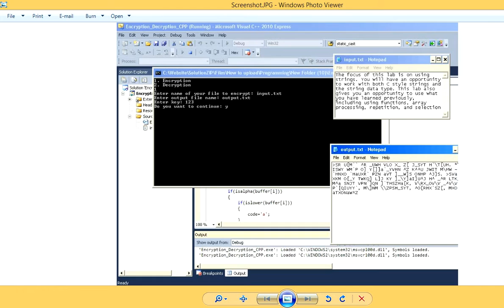Download Encrypt Decrypt C++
COMP122
Week 7 iLab
The focus of this lab is on using strings. You will have an opportunity to work with both C style strings and the string data type. This lab also gives you an opportunity to use what you have learned previously, including using functions, array processing, repetition, and selection. You will also have an opportunity to work with file input and output.
You are to design and implement a program which does encryption and decryption of data from files. Encryption is the process of taking plain lines of text and performing some algorithmic transformation on the data to create an encrypted line of text which looks nothing like the original. Decryption is the process of taking an encrypted line of text and performing some algorithmic transformation on the data to recover the original line of plain text.
Encryption and Decryption Approach
Our approach to encryption and decryption involves two strings. The first is an encryption / decryption string which we will allow to be up to 128 lower case alphabetical characters in length. The second string is a line of text from a file that is to be encrypted or decrypted.
Our basic strategy for encrypting data is based on mapping alphabetical characters to specific values, then doing some simple mathematical operations to create a new value. First of all, every character in either the encryption string or the input string is mapped to a number between 0 and 25 based on its position in the alphabet.
B = b = 1
Z = z = 25
The mapped value of a character is easily obtained by doing the following:
For lower case characters, subtract ‘a’ from the character.
For upper case characters, subtract ‘A’ from the character.
To calculate the modified value of the first character of input we add its mapped value to the mapped value from the first character of the encryption string. This modified value is then adjusted using % 26 to make sure that the final modified value is within the 0 – 25 range. To create the final encrypted character value for the first character, simply do the following:
For lower case characters, add ‘a’ to the modified value.
For upper case characters, add ‘A’ to the modified value.
This is done for each alphabetic character in the input string. Non-alphabetic characters simply maintain their present value. If the input string is longer than the encryption string, simply reuse mapped values from the encryption string. For instance, if the encryption string has 10 characters (index values 0 – 9), when processing the 11th input character (index 10), simply use the input character index % length of encryption string (in this case 10 % 10 is 0) to select the value from the encryption string to use for mapping.
The decryption process is basically the same as the encryption process. The only difference is the value of the mapped character from the encryption string.
For lower case encryption, the mapped value = character from encryption string – ‘a’
For upper case encryption, the mapped value = character from encryption string – ‘A’
For lower case decryption, the mapped value = 26 – (character from encryption string – ‘a’)
For upper case decryption, the mapped value = 26 – (character from encryption string – ‘A’)
Progra